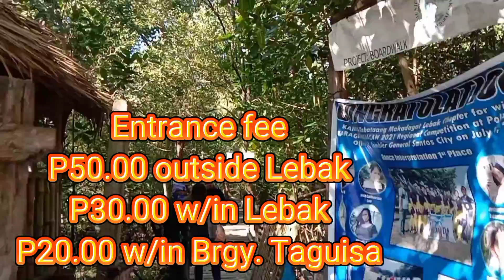on mobile photography(best scenery),motor ride(biyaheng Lebak Sultan Kudarat)